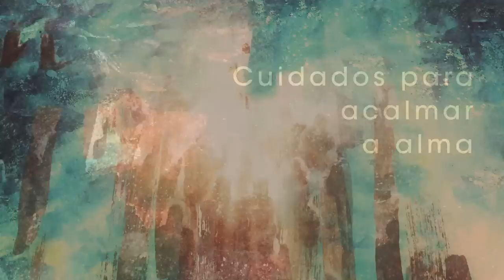Homilia Diária - Quarta Feira da 3ª Semana da Páscoa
Jesus nos mostra o caminho para nos unirmos para sempre a Ele, a fé : Esta é a vontade do Pai: que toda  pessoa que vê o Filho e nele crê, tenha a vida eterna.